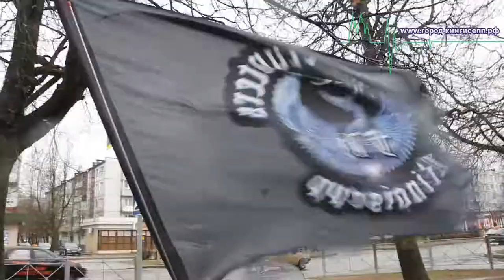Мотоклуб «FORTUNE HUNTERS» открыл мотосезон-2017 в Кингисеппе!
В Кингисеппском районе мужественные любители ветра и железных «коней», которых не испугала ненастная погода, открыли мотосезон-2017.